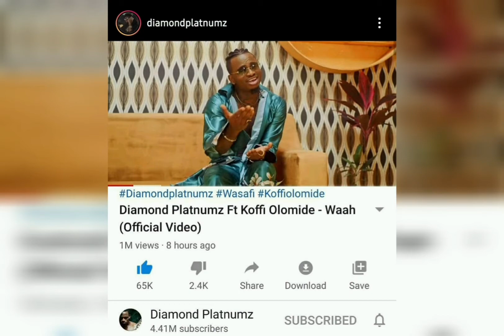Diamond Platnumz Ft Koffiolomide - Waah! Record Breaking Video